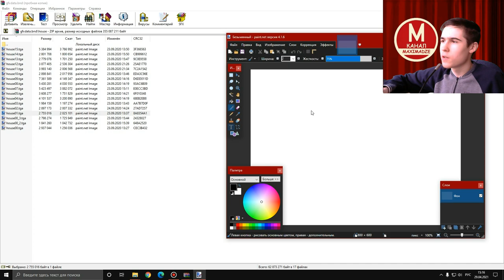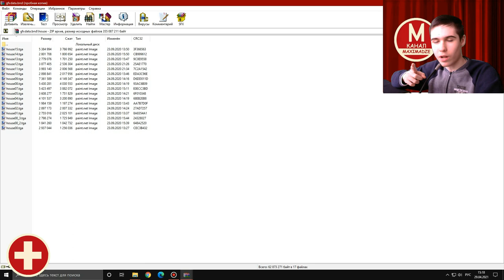Моды на Как Достать Соседа №49 - Ржачные Моды